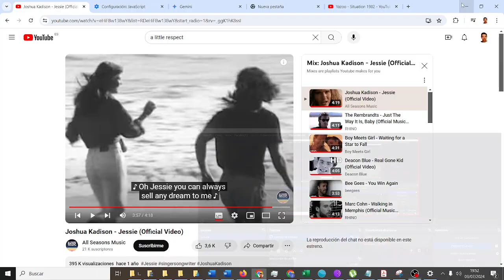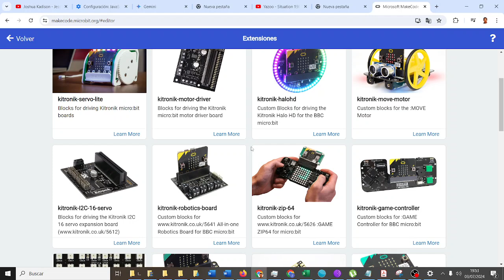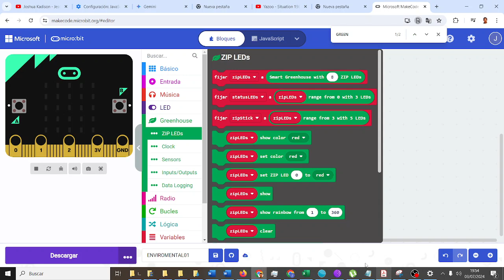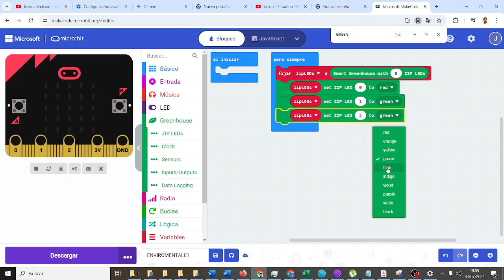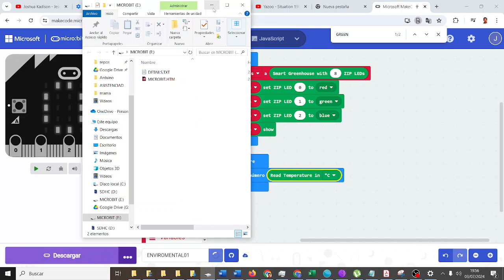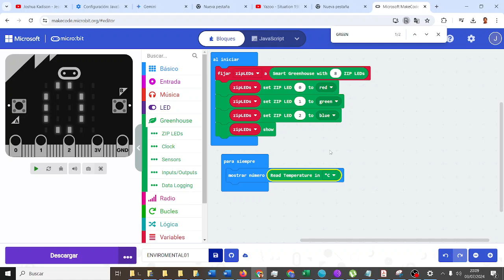Placa ambiental para microbit Temperatura y LEDs FATIMARS Robótica IES Monterroso